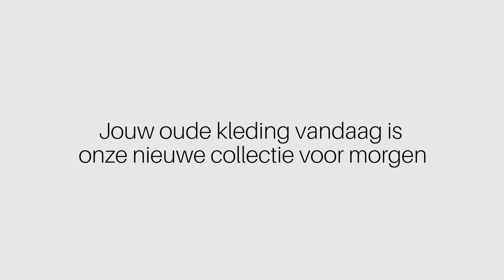Promo ReShare Store mei 2019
De ReShare Store is een frisse tweedehands kledingwinkel van het Leger des Heils. We verkopen mooie tweedehands en vintage kleding voor een kleine prijs. Aan mensen die weinig te besteden hebben, maar ook aan mensen die op zoek zijn naar iets unieks of liever tweedehands kopen om het milieu te sparen.